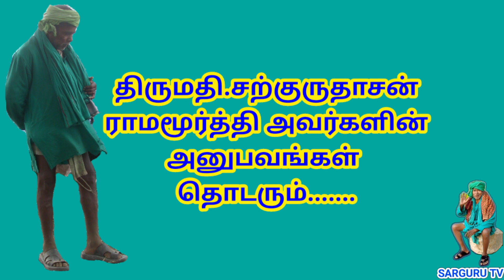SARGURU TV கேட்டதை கொடுக்கும் அருள் தெய்வம் கணக்கன்பட்டி சற்குரு